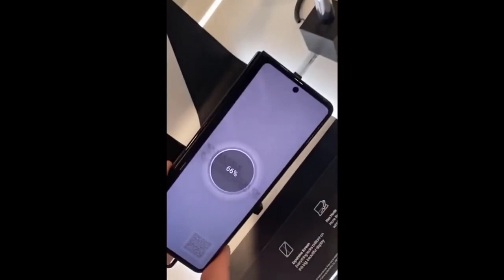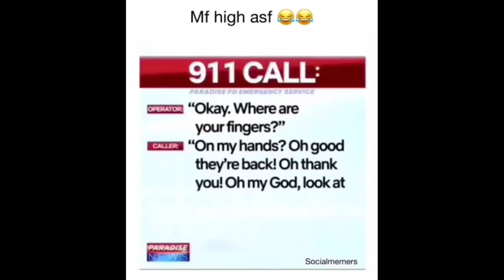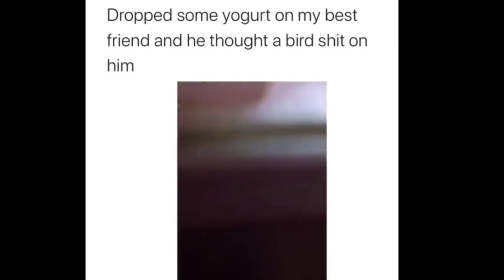Try Not To Laugh, Comedy, Funny, Hài hước,Cấm cười nhé❤ @SeaVina